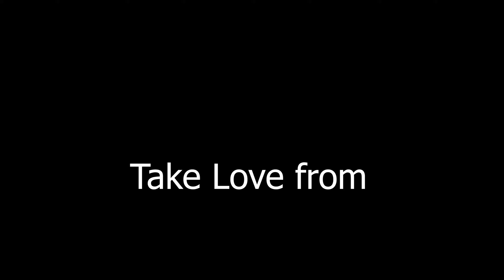47 বড় যদি হতে চান ডেল কানের্গীর আত্ন উন্নয়নমুলক বই Boro Jodi Hotey Chan Dale Carnegie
This book is the audiobook version of the bestseller book 'How to Win Friends and Influence People' / ‘বন্ধুত্ব ও প্রতিপত্তি লাভ’/ Boro Jodi Hotey Chan' by Dale Carnegie. The main book was written in English. Here we are presenting the Bengali translated version.

Audiobook Narration: Shourov Choudhury
Video Edit Support: Online Video Edit Service

ডেল কার্নেগীর বই পড়েননি এমন লোক খুজে পাওয়া কঠিন। তবে অনেকেই আছেন যারা কানের্গীর সব বই পড়েন নি। তার লেখায় আছে এক জাদুকরী শক্তি। তার লেখা আপনাকে নতুন করে ভাবাবে আপনার ব্যাক্তিত্ব, চিন্তার ধরন, জীবন বোধ ও নিজেকে ও চারপাশকে নিয়ে। তার লেখা আপনাকে অন্যের অন্তর দেখতে সাহায্য করবে। বুঝতে সাহায্য করবে মানুষের মন ও তার তার কর্মকে। 🤎🤎🤎

bookpickers টিম ডেল কার্নেগীর ‘বড় যদি হতে চান’ বইটির অডিওবুক ভার্সন বাজারে আনতে পেরে আনন্দিত বোধ করছে। আমরা আশা করছি এই বইটি আপনাদেরও ভীষণ ভালো লাগবে, কাজে আসবে।

বইটির সবকটি লেখা এক একটি এপিসোড হিসেবে আপলোড হবে। ভালো লাগলে লাইক দিতে ভুলে গেলেও শুনতে নিশ্চয়ই ভুলবেন না।
শুভ কামনা।